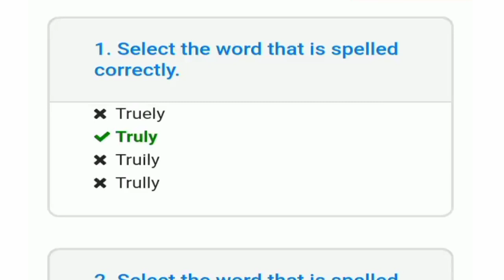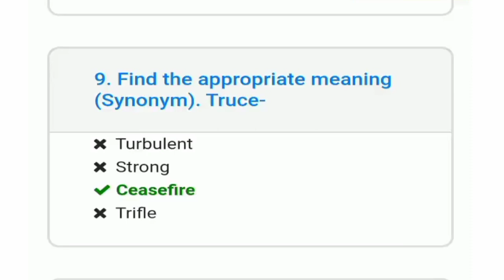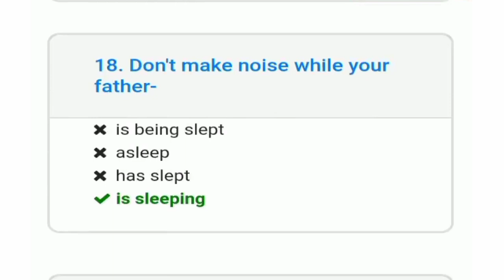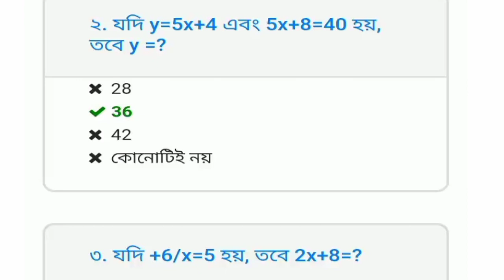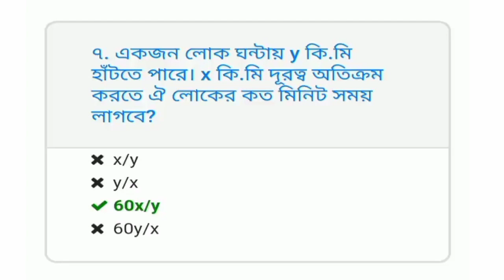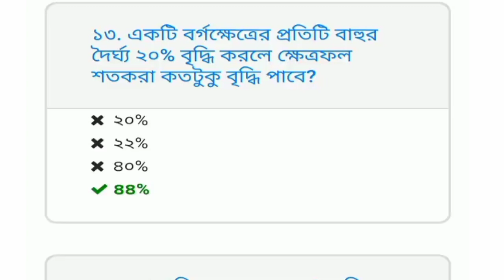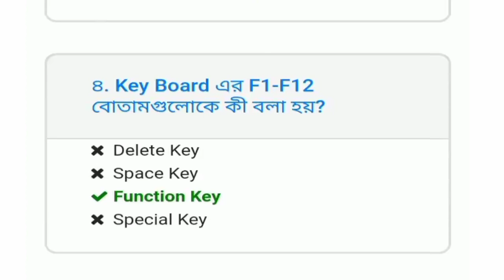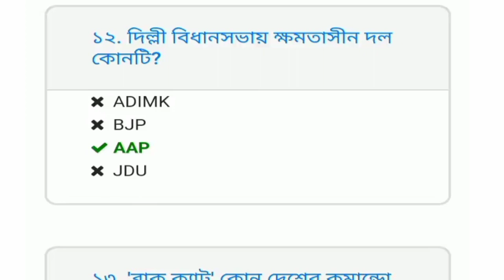হিসাব মহানিয়ন্ত্রকের কার্যালয় নিয়োগ পরীক্ষার প্রশ্ন। Cga Exam Question Solution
Cga Exam Question Solution হিসাব মহানিয়ন্ত্রকের কার্যালয় নিয়োগ পরীক্ষার প্রশ্ন।হিসাব মহানিয়ন্ত্রকের কার্যালয় নিয়োগ পরীক্ষার প্রশ্ন সমাধান। হিসাব মহানিয়ন্ত্রকের কার্যালয় নিয়োগ পরীক্ষার সমাধান। হিসাব মহানিয়ন্ত্রকের কার্যালয় নিয়োগ পরীক্ষার সাজেশন। হিসাব মহানিয়ন্ত্রকের কার্যালয় নিয়োগ পরীক্ষার বিগত সালের প্রশ্ন। হিসাব মহানিয়ন্ত্রকের কার্যালয় নিয়োগ পরীক্ষার সিলেবাস। হিসাব মহানিয়ন্ত্রকের কার্যালয় নিয়োগ পরীক্ষার অডিটর পদের সমাধান। হিসাব মহানিয়ন্ত্রকের কার্যালয় নিয়োগ পরীক্ষার জুনিয়র অডিটর পদের প্রশ্ন